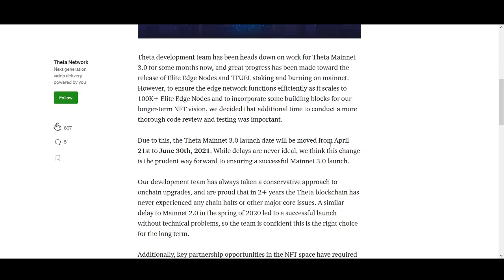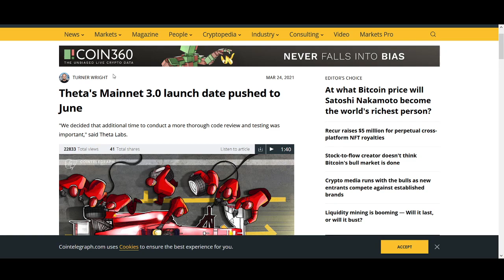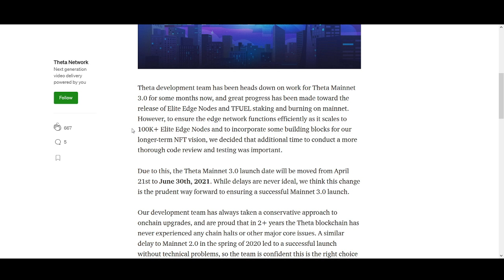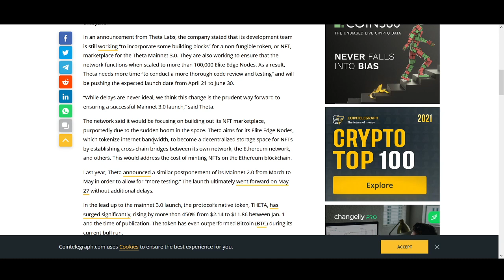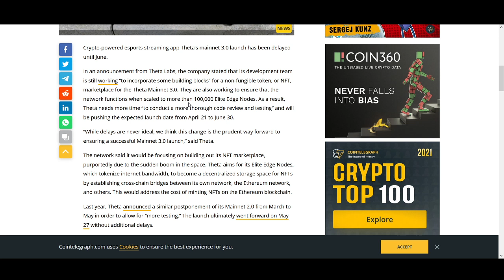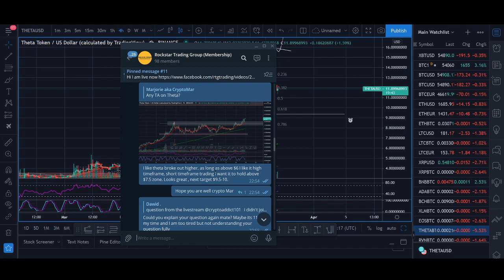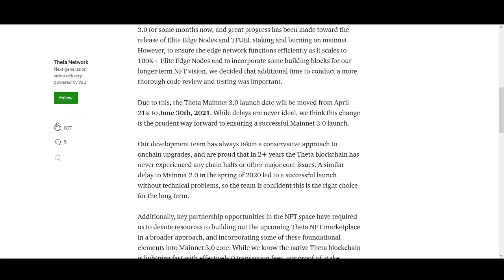Theta Mainnet 3.0 Launch Price Prediction 2021 (+1600% Biggest Breakout)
Timestamps:
0:00​ Intro

1:10 Theta mainnet 3.0

2:46​ Theta NFT

4:05​ Thete mainnet launch

4:32 Theta price prediction

6:09 End

♥ BTC: 17isdB1axM3VB4w6kT4w53Kh7SHE24MeBv
♥ ETH: 0xb35c7a69c0f1aed0e017bf3f2e335868d82b01ef
♥ LTC: LayvBFb9dntcSsQrb8dKoWqd4B4mL8sooK

Regards,
Rocko